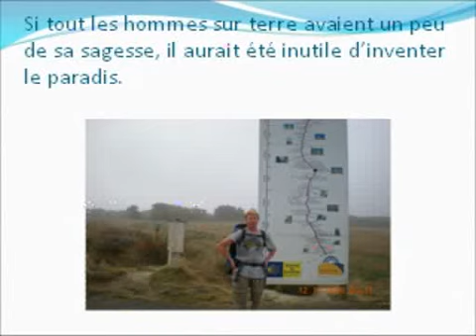Compostelle 2008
réflexion et photos du chemin de compostelle